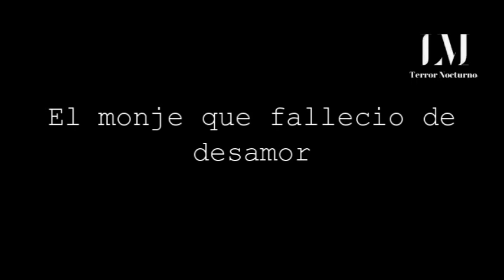El Monje que Falleció de Desamor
En la hermosa comunidad española de Ávila, existe una majestuosa construcción con grandes murallas de piedra, conocida como el Palacio de Núñez Vela. Cuentan que hace mucho tiempo, habitó en él una hermosa joven llamada Lucinda, quien era hija de uno de los nobles más acaudalados de la ciudad. Lucinda era bella y rica pero también buen corazón.
Por eso, mientras paseaba un día en compañía de sus ayas, no pudo evitar enamorarse de un apuesto caballero que la observaba al pasar. Este hombre era Enrique Blázquez Dávila, un noble que contaba con varios enemigos en la corte.